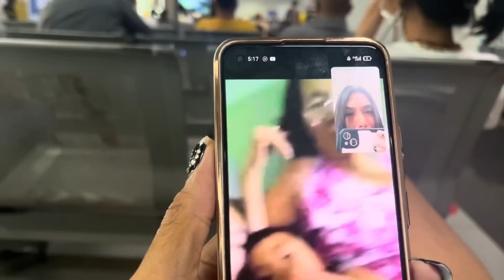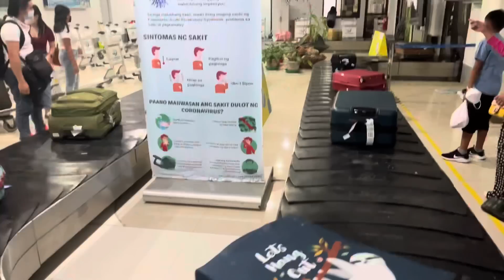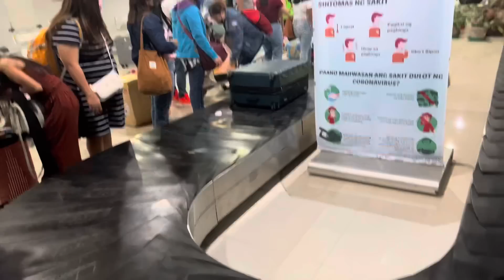HALO HALONG EMOSYON ANG NARARAMDAMAN KO 😔 ( MALAYO NAKO KANILA MAMA)